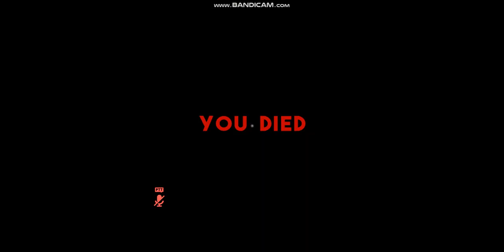Playing Prison Escape in VRChat Part 3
Join the fight between Prisoners and Guards in this VR prisonǃ Plot your escape with friends or keep the prisoners in lineǃ